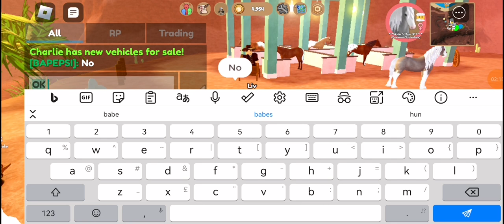Buying whatever my friend touches